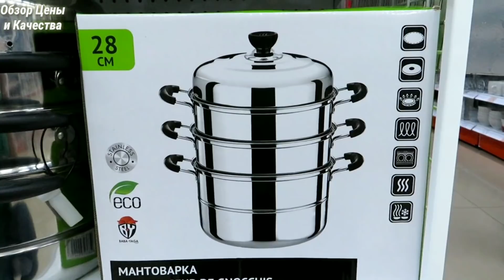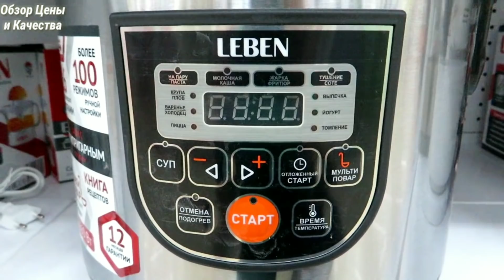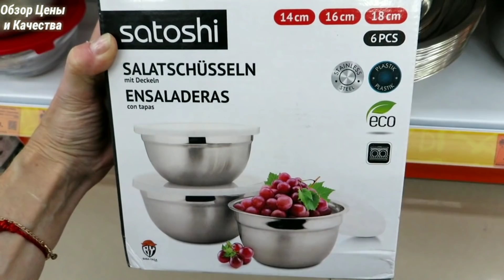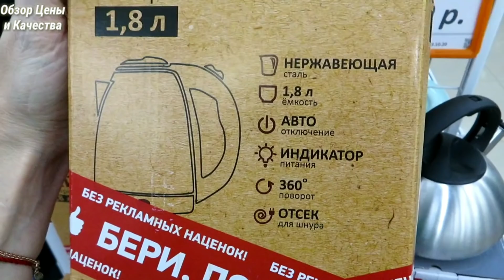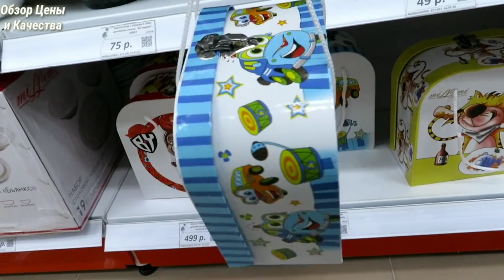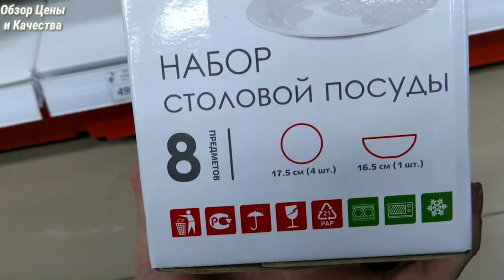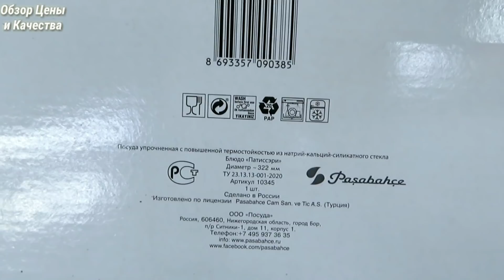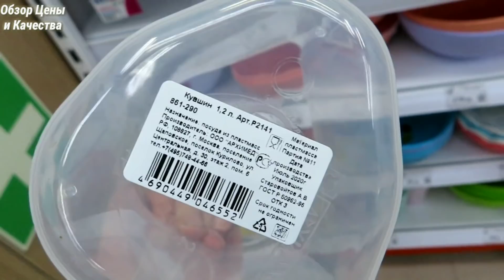🧡 ТОВАРЫ ДЛЯ ОРГАНИЗАЦИИ И ХРАНЕНИЯ • УЮТНЫЙ ДОМ С ГАЛАМАРТ • ОБЗОР ТОВАРОВ И ЦЕН • ОКТЯБРЬ 2020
Всем привет🙋Сегодня обзор новинок из отдела ГАЛАМАРТ Октябрь 2020 Новинки посуды, организация хранения для дома и кухни в ГАЛАМАРТ 2020 Обзор товаров и цен. Видео из магазина ГАЛАМАРТ ТЦ Матрица Молл

Новые пользователи, зарегистрировавшиеся по ссылке и оформившие заказ, получат скидку на продукцию 20% и подарки для новичков